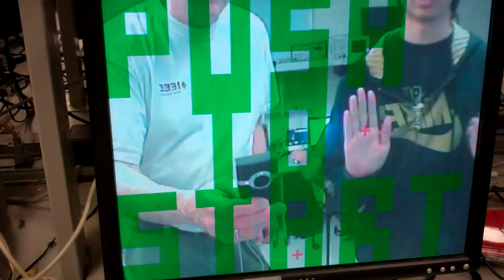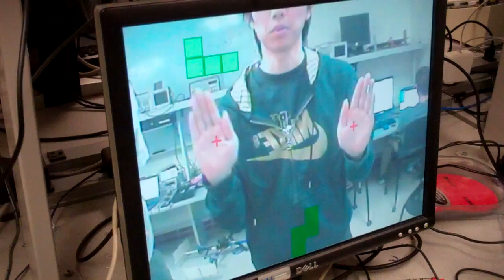Hand tracking Anti-Tetris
In this project, I built a video game "Anti Tetris" on altera DE2 board. The game captures the hand moving and pushing and the goal is to avoid tetriminos falling down by pushing it. If the tetriminos fills up the screen, the player fails. The final score is how many blocks the player dissolves and how long the game lasts. The game screen is the combination of the real video stream and the tetris board so that the player can see how can they hit the blocks.